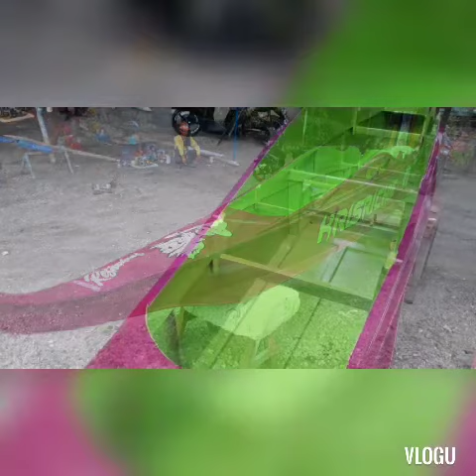bancarera team reming new born ASD boat racing (treasMaria)Gregoria,Remedios,MariaCecilia